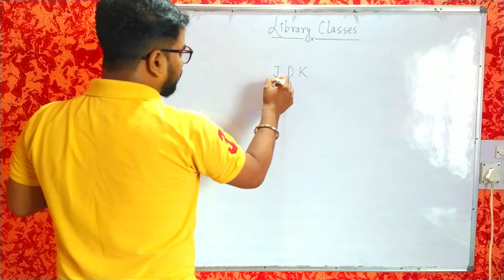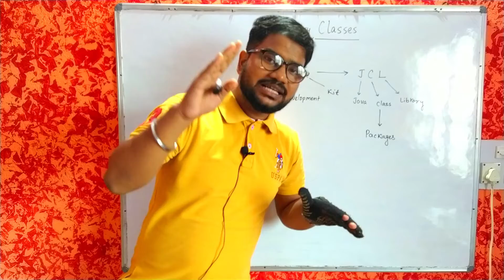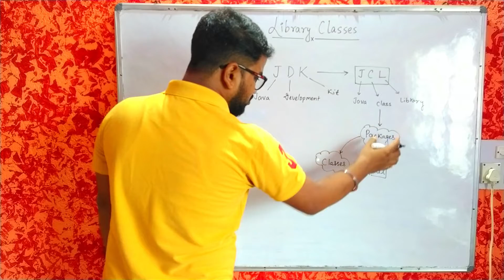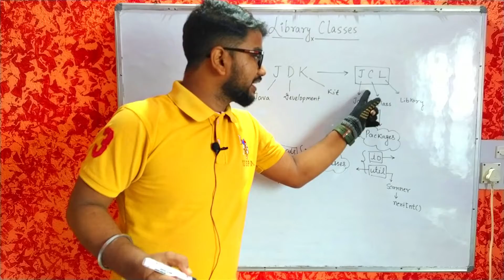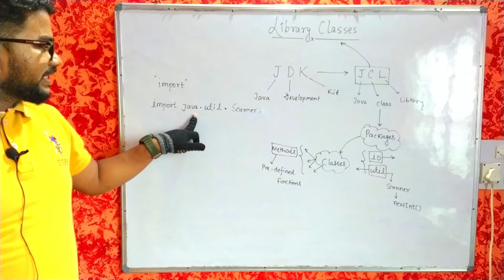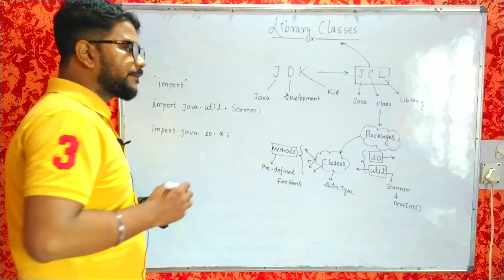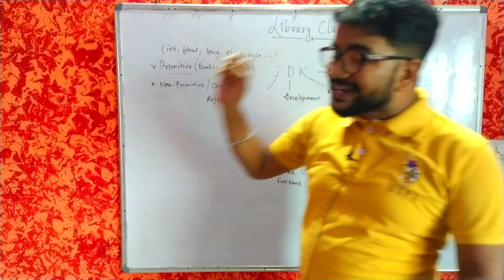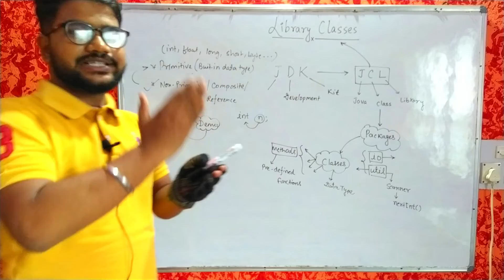🔴 Library Classes || What is JDK || Day 1 || ICSE || JAVA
Ch - 2  - Library Classes , this tutorial on “Library Classes” will talk about the basic introduction of JDK, JCL and Packages in java.